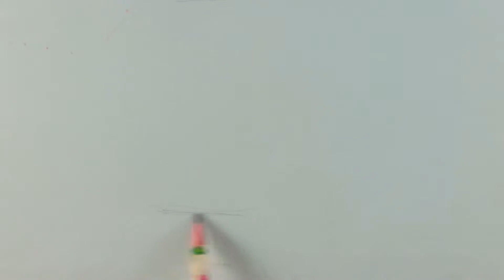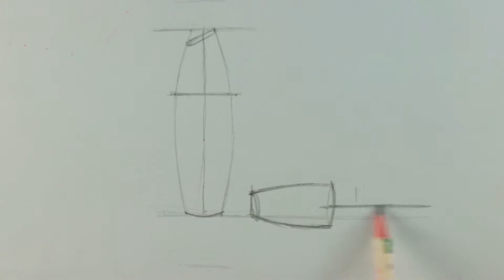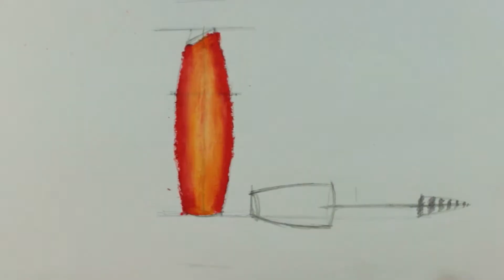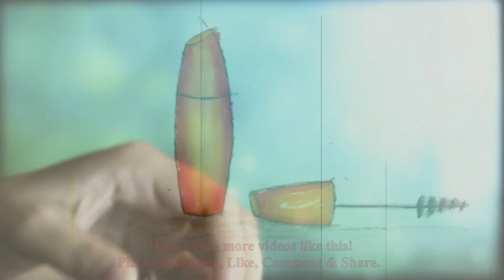How to Draw a Mascara-1( Color) Easily Step by Step in Oil Pastel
🙋 Hey everyone !
Today we are drawing a mascara , its a fashion and lifestyle Product eye lashes. Be with us to see simple mascara container drawing and coloring the product easily.
This how to draw video is a step by step drawings for beginners  to learn to draw.In this drawing tutorial firstly, we showed sketch drawing for beginners to learn easy drawing and pencil sketch and then the coloring, oil pastel drawing compiles the whole drawing lessons.

This is for everyone to enjoy drawing art and learn to draw in a easy way, especially to inspire kids and beginners .

we are using a 'Matador i-teen' 2B pencil for pencil sketch .For coloring in oil pastel drawing we are using 'TiTi' Oil pastels and color pencil  'Faber-Castell' watercolor pencils.
Please hit👍👍👍 the like button if you've enjoyed this art idea 🎞and don't forget to comment🖊 and subscribe▶ for more kids' art lessons .PLZ share🗣 it to your friends👭 & you may write ✍  in the comments section for your drawing request.
Some other drawing videos

 Take Care.